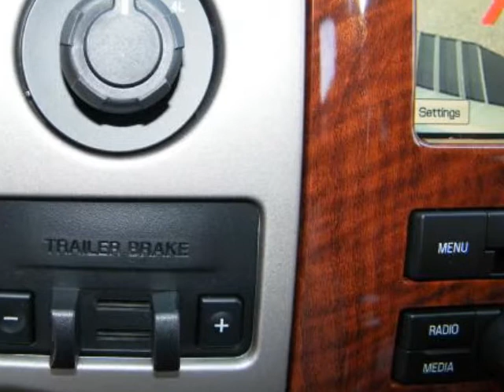2010 FORD F-150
2010 FORD F-150

Maxwell Ford
Austin , TX